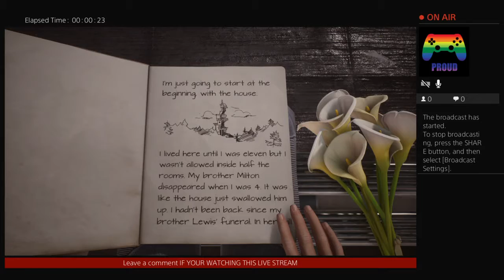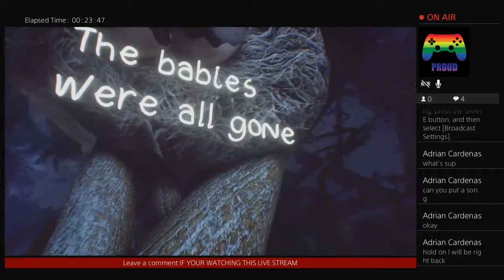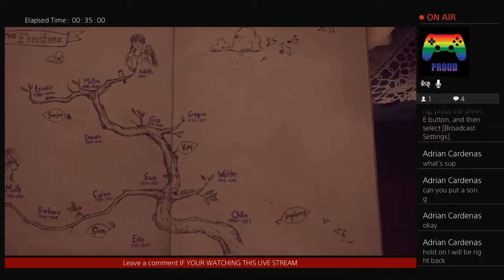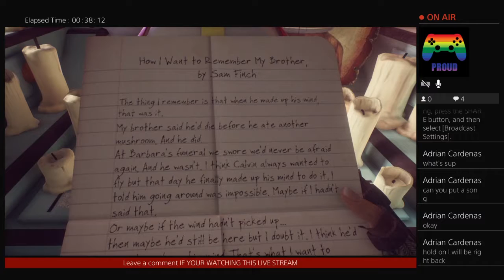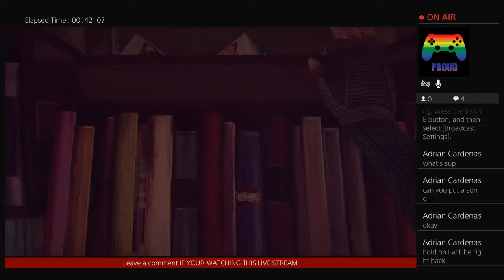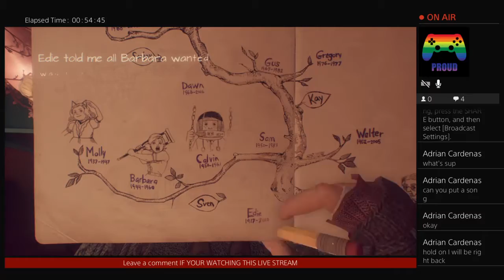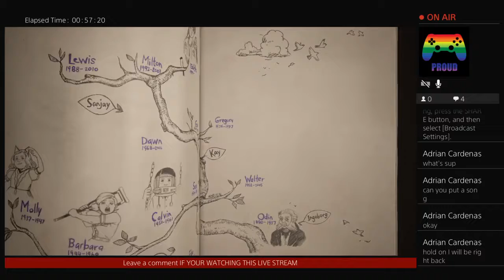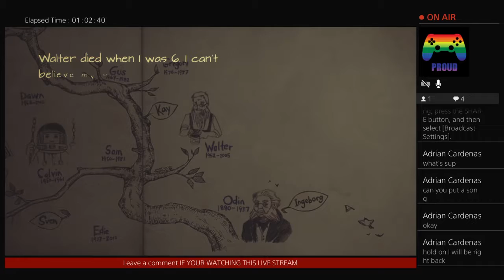This game gives me depression. No bullshit